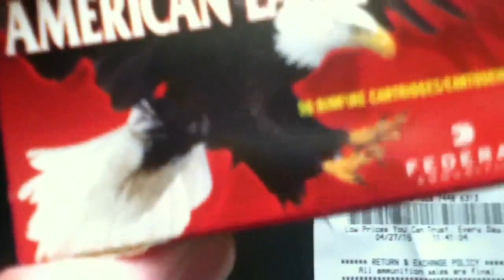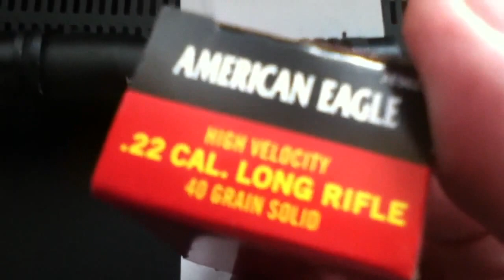Federal American Eagle 22LR 40 Grain Solid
Federal American Eagle AE5022 High Velocity .22 Cal. Long Rifle 40 Grain Solid. Made In USA, Box of 50 $2.47 at Walmart. Last two boxes in local store, as rare as a blue moon.